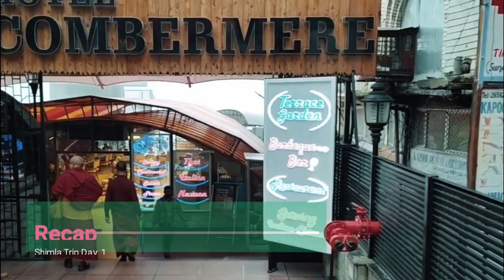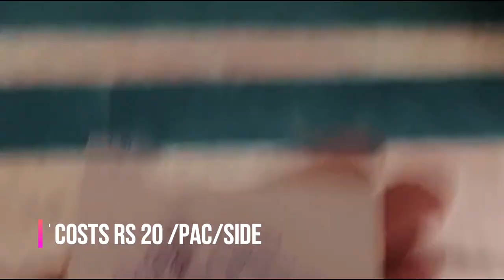Visit to Jakhoo Temple From Shimla - Budget Weekend trip (Day 2) Latest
Hello Guys,

This is Day 1 full Day Trip to Jakhoo Temple and Green Valley. We missed candid shots of Green Valley Somewhere in drive but will try to cover in next video if we find it. Hope you enjoy This Visit to Jakhoo Temple

Important Note:
- You can share your feedback and feel free to add us on Instagram. Remember we are new to social apps including blogging. So your feedback are Improvements for us.

Thanks
Team Delhi Nomad